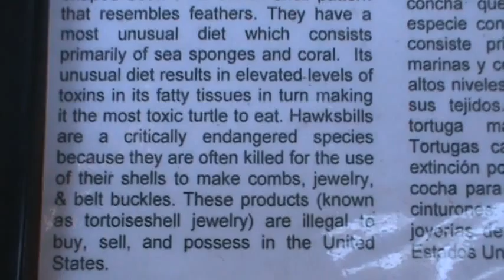South Padre Island - Sea Turtle Rescue